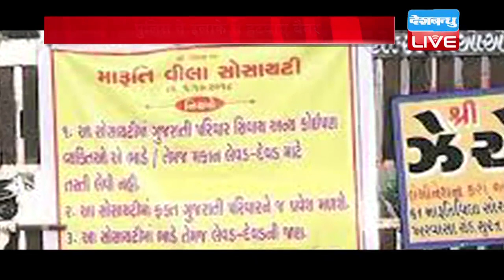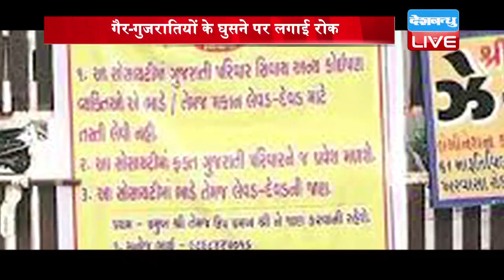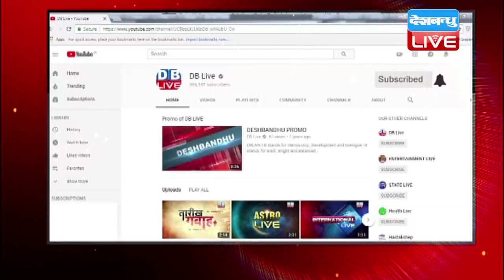गुजरात में कब थमेगा अत्याचार ? | गैर-गुजरातियों के घुसने पर लगाई रोक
गुजरात में उत्तर भारतीयों पर हमले को लेकर सियासत अब भी जारी है...विपक्ष सीएम विजय रुपाणी के इस्तीफे की मांग पर अड़ा है...लेकिन वहीं सरकार आश्वासन देकर अपना बचाव कर रही है...मगर अब सूरत में लगे इन गैर गुजराती विरोधी पोस्टर्स को देखने के बाद विपक्ष के तेवर और तल्ख होने वाले हैं...इन पोस्टर्स में गैर गुजरातियों के वापस जाने की बात लिखी गई है...हालांकि पुलिस ने इन्हें हटा दिया है...